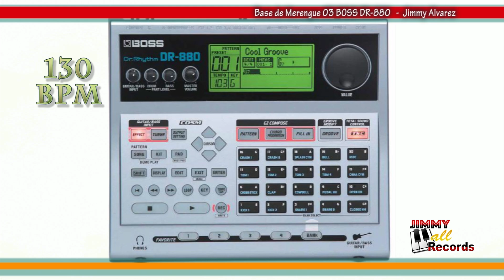Ritmo Base de Merengue 03 - BOSS - DR-880 130 BPM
Ritmo de Merengue para practicar